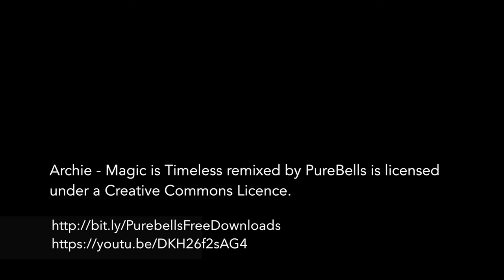Eurovision 2016 - Rigging & Automation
LSi talks to Head Rigger Soren Durango and Cyberhoist II operator Joeri Swagermakers at the Globe Arena in Stockholm . . .